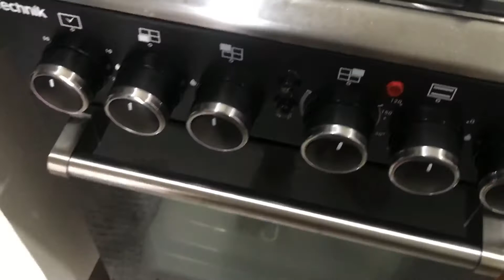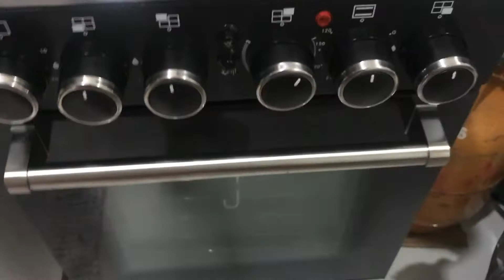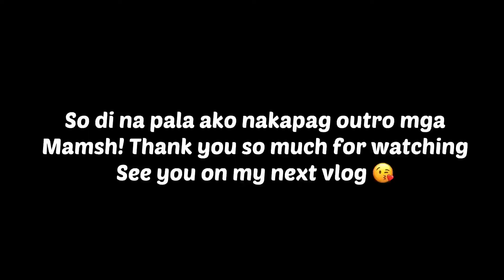LECHON MANOK ALA BALIWAG!Unang luto sa Bagong Oven!May pang BAKE na rin si mamshie!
Music used